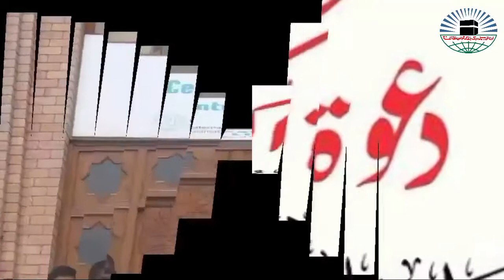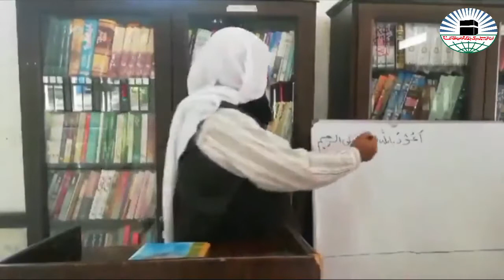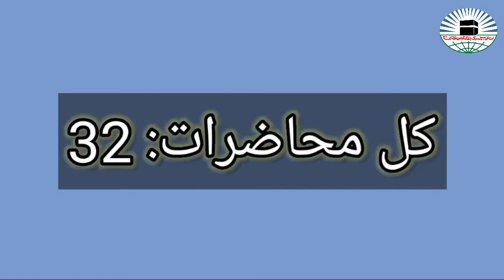پہلا آن لائن کورس برائے آئمہ و خطباء کی اختتامی تقریب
دعوہ اکیڈمی، بین الاقوامی اسلامی یونیورسٹی کے شعبہ تربیت کے ذیلی شعبہ تربیت آئمہ و خطباء کے زیر انتظام پہلا آن لائن کورس برائے آئمہ و خطباء کی اختتامی تقریب
مہمان خصوصی: پروفیسر ڈاکٹر معصوم یاسین زئی، ریکٹر انٹرنیشنل اسلامک یونیورسٹی اسلام آباد
صدارت: پروفیسر ڈاکٹر حافظ طاہر محمود، ڈائریکٹر جنرل دعوہ اکیڈمی، بین الاقوامی اسلامی یونیورسٹی، اسلام آباد